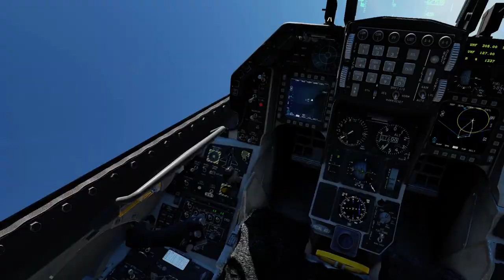DCS F-16 WILD WEASEL